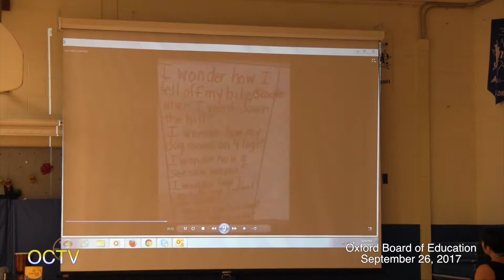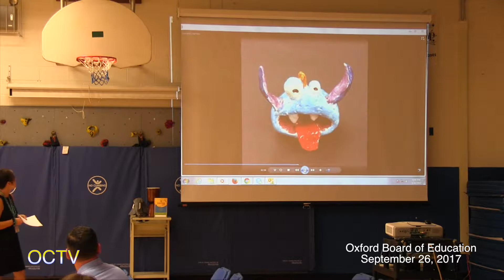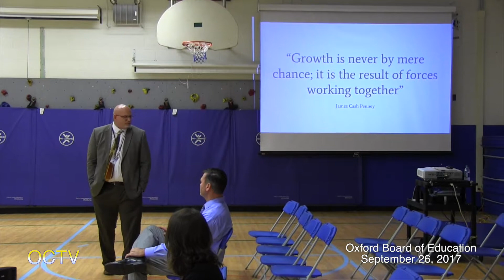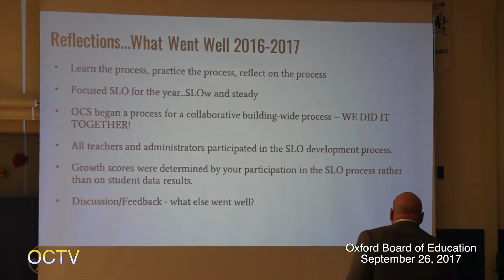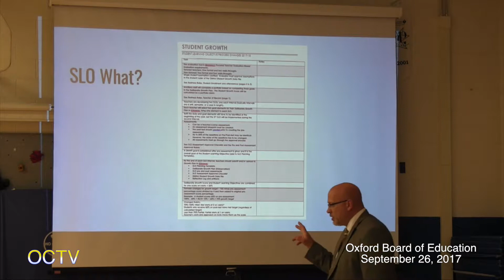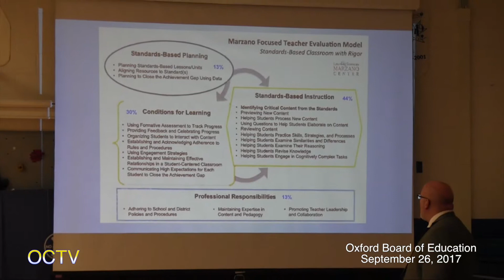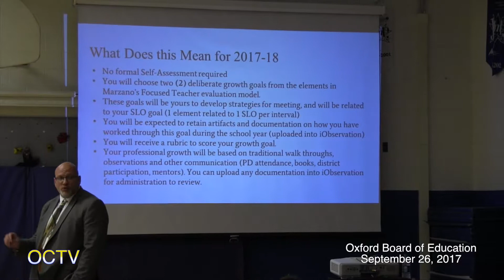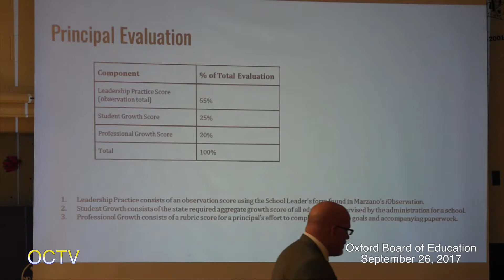Oxford Board of Education 9-26-17